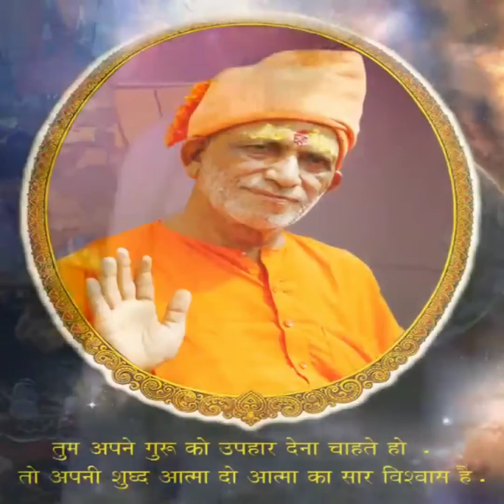Aan jal aah balwan--- BHAJAN BY satguru Swami Shanti parkashji Maharaj----